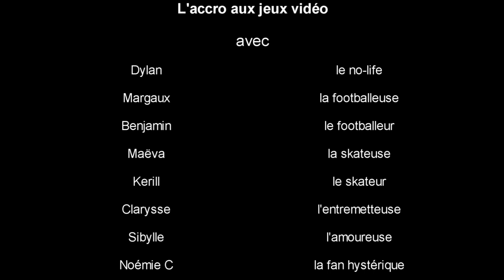L'accro aux jeux vidéos !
"Les jeux vidéos, c'est cool. Mais point trop n'en faut"
Molière

Partant de cette citation célèbre, le Cybercentre ERN du Centre Mauges et le collège Charles de Foucauld vous présentent cette vidéo.